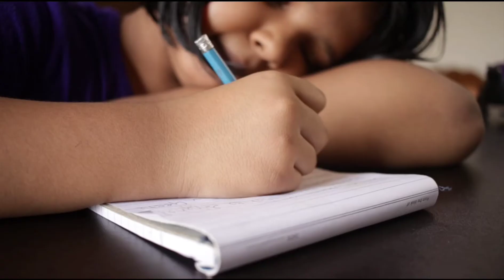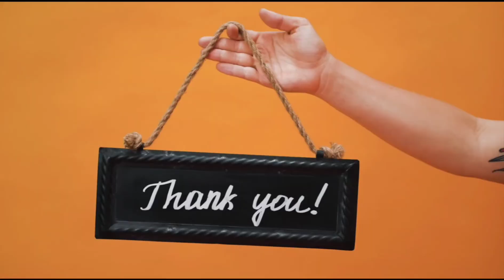life is one- time offer ,use it well& जीवन एक पटकको प्रस्ताव हो, यसलाई राम्रोसँग प्रयोग गर्नुहोस्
जिबनमा धेरै कष्ट आउन सक्छ तर कहिले पनि नहार्नु होला
राम्रोसँग यो दुनियाँ लाई हेर्नुहोला तपाईं भन्दा धेरै दुखी
मान्छे हरु छन यो दुनियाँमा